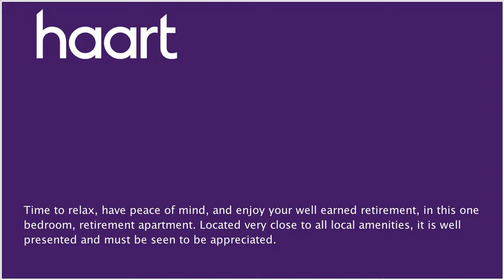Flat / Apartment for sale in Biggin Hill for £195,000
or contact Biggin Hill on 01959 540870

Time to relax, have peace of mind, and enjoy your well earned retirement, in this one bedroom, retirement apartment. Located very close to all local amenities, it is well presented and must be seen to be appreciated.

Entrance Hall

Storage heater, two storage cupboards, one housing the hot water tank

Shower Room

Coloured suite comprising walk in shower cubicle, pedestal wash basin, WC, electric towel rail, extractor fan

Double glazed window to side, storage heater, built in wardrobe

Double glazed window to side, storage heater, feature fireplace with inset electric fire

A selection of wall and base units with work surface over, inset stainless steel sink with mixer tap an drainer, plumbing for washing machine and dishwasher, built in oven and induction hob, extractor fan, space for fridge/freezer